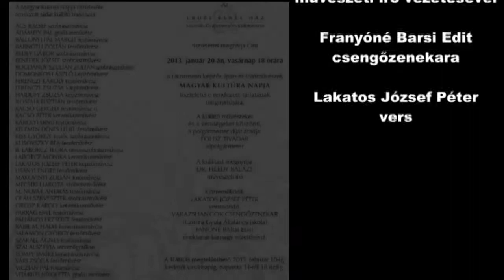Dr Feledy Balázs az Erdős Renée Házban 2013.01.22.